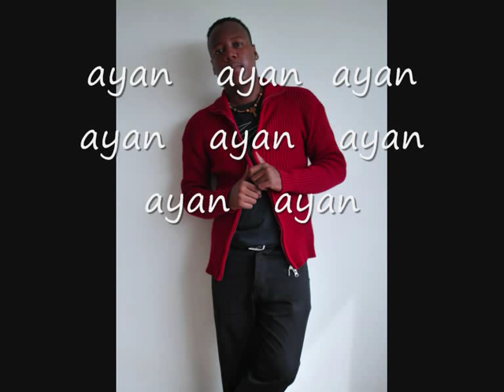Edson Dany - Djingo Flan Ayan.wmv